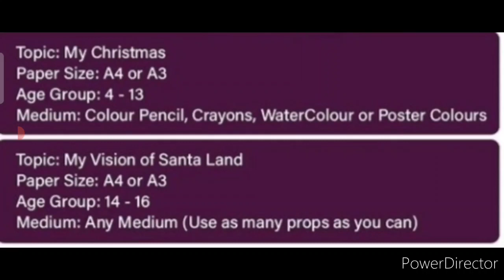Online Drawing Competition 2021 Free Entry November-December/ Win Attractive Gifts🎁/ Art Competition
3 Best A4 size Drawing books set in affordable amount